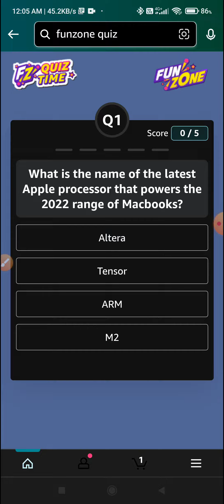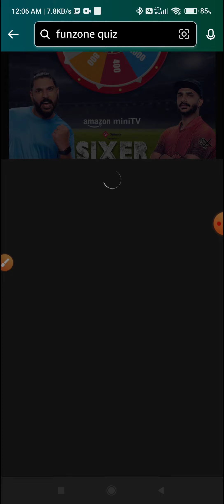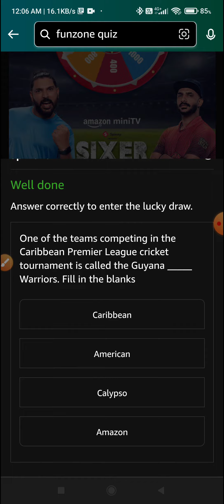Amazon Daily Quiz Time Answers 27 November 2022 l Daily Spin & Win l Wheel Of Fortune Every Sunday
Topic : Amazon Daily Quiz Time Answers 27 November 2022 l Daily Spin & Win l Wheel Of Fortune Every Sunday